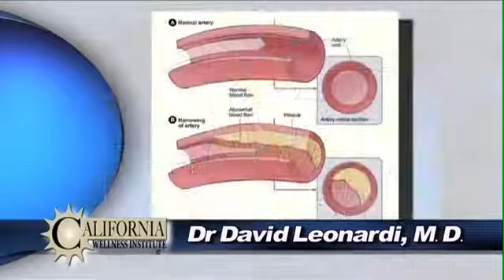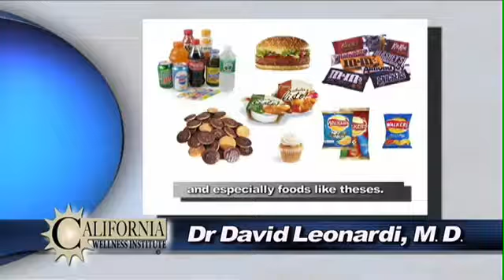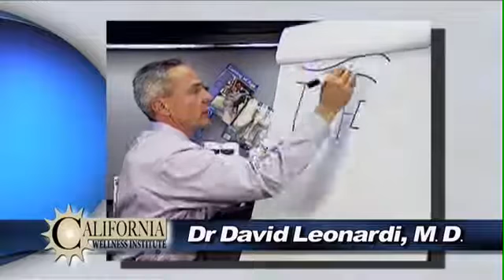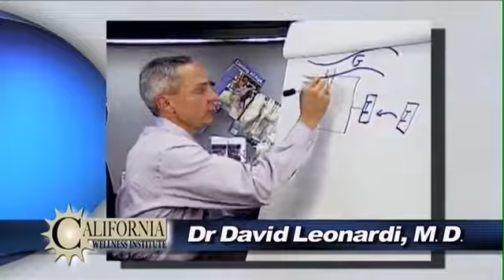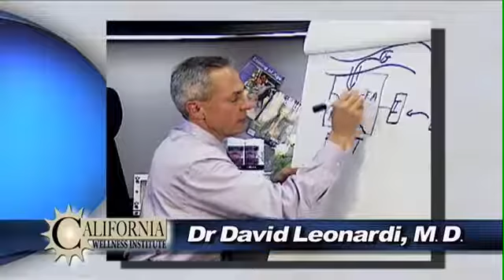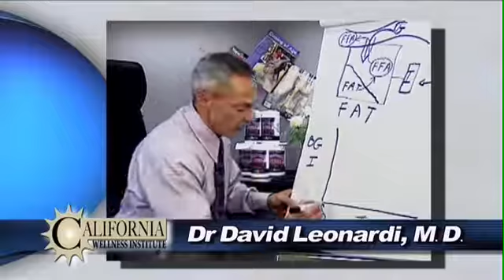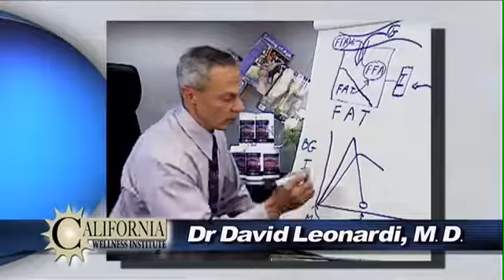NUTRITION PART 1 1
Dr Eugene C Rajaratnam would like his patients to really understand nutrition and the best person to explain it is Dr. Leonardi,   He explains the process of nutrition, this is a two part episode so please we invite you to watch both parts.